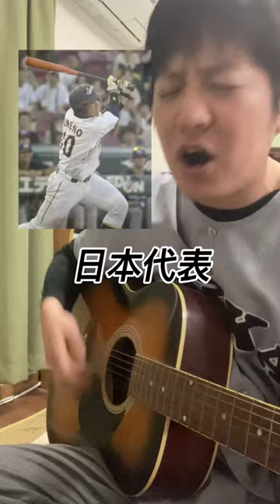【プロ野球選手の歌】阪神タイガース梅野隆太郎【梅ちゃんバズーカ】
阪神タイガースの梅ちゃんこと、
梅野隆太郎捕手の
野球人生を歌にさせて頂きました。

今期もサイクルヒットや
梅ちゃんバズーカで、
チームに貢献し、
阪神の優勝の為に頑張って欲しいです！

○梶谷選手のFA人的補償で
横浜DeNAベイスターズへの
移籍が決まった田中俊太選手の歌

○ありがとう上本博紀選手の歌

パ・リーグ
【福岡ソフトバンクホークス】
○千賀滉大選手の歌

○クライマックス進出決定千葉ロッテ応援歌

○西武ライオンズFA流出の歴史

○最強ローテーション4本柱完成。

○斎藤佑樹選手の歌
現役引退、戦力外？田中将大の永遠のライバル

【元オリックスブルーウェーブ、
シアトルマリナーズ、ニューヨークヤンキース】